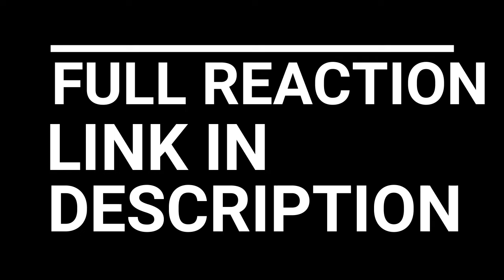THE WALKING DEAD SEASON 10 EPISODE 7 AND 8 REACTION | INFILTRATED